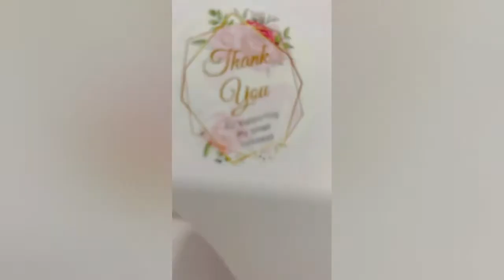සදනී පියත්, මාධව නදුනි, පුජනි ගයාන් පෝර්ට් සිටියේ වැලන්ටයින් සමරපු හැටි | sandani Piyath Madhava